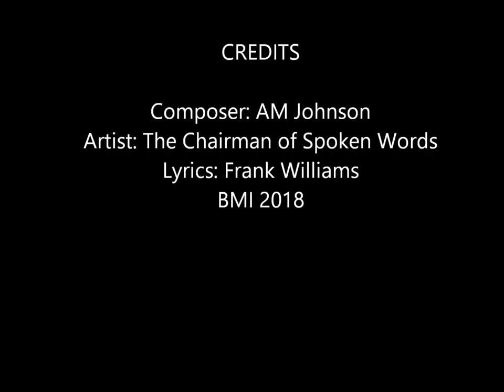My Life I - The Chairman of Spoken Words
My Life I by The Chairman is a photo gallery collection video. The track depicts the knowledge of self.

The Chairman of Spoken Words is an American Poet and Spoken Word Artist.  2017, Bay Area Black Music Awards for Best Male Spoken Word (The Chairman of Spoken Words III).  2015, Black Music AIM Award  (Community Recognition). 2012, Oakland Indie Award for Best Male Spoken Word (The Chairman of Spoken Words II).  2011, National Black Music Award (The Chairman of Spoken Words II).  2010, Bay Area Black Music Award, (Social Ills, CD).  He also was nominated for 2014, Black Music Awards, and 2012, All Indie Awards.

My Life I
Composer: AM Johnson
Lyrics: Frank Williams
Artist: The Chairman of Spoken Words
BMI 2018